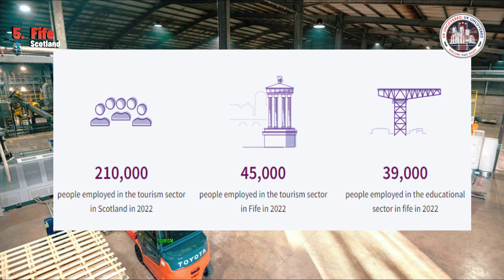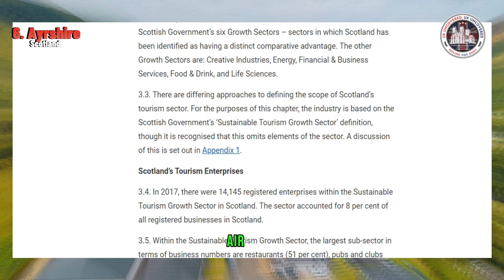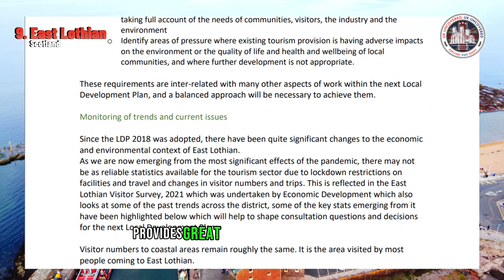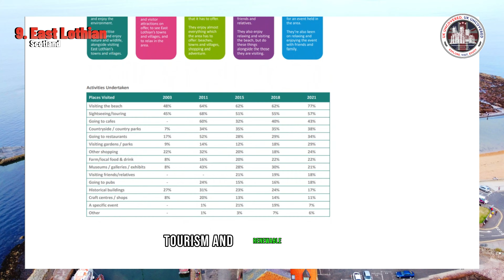10 Best Places to Live in Scotland 2024 - Scotland United Kingdom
Hey, it's James. Let's discover Scotland in fairytale land. Scotland is one of the few places in the world where you can still feel the magic of the past. The overwhelming beauty of Scottish scenery is so perfect it seems impossible to capture it in paint. As someone who plans on moving cities or homes, you will find lots of useful information here.

00:27 - 1.Edinburgh
01:31 - 2.Aberdeen
02:18 - 3.Dundee
03:22 - 4.Perth
04:15 - 5.Fife
05:14 - 6.Ayrshire
06:15 - 7.Falkirk
07:28 - 8.Moray
08:23 - 9.East Lothian
09:27 - 10.West Lothian